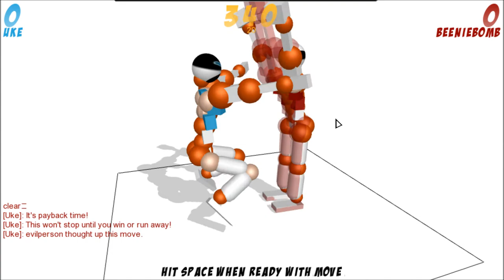Let's Play Toribash! Part 1: Violence, perfected!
Start of a new series! Yay! :D
Tell me if you want more, if not, I'll probably make more anyways! lol

Tagity tags: HD 1080p HQ Toribash Tori Bash gameplay commentary commentator SumoTori Sumotroi BeenieBomb gory bloody fun ragdoll physics physic fighting intense hardcore MLG kick punch kicking punching swords mods video game games videogame videogames funny ha haha hahaha lol inspired by CriouseGamers I love you Chilled you're the best :D